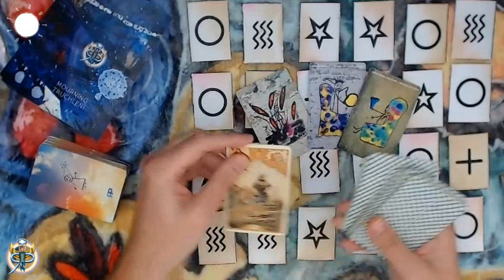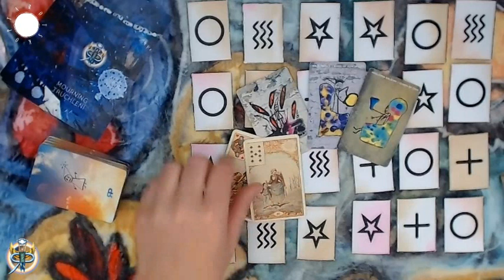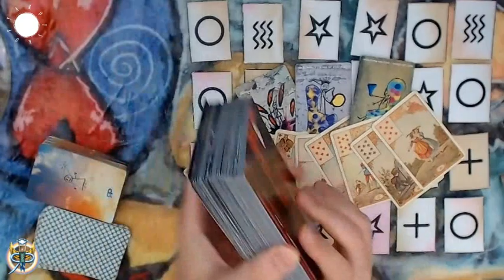Tarotskop 2021 - Střelec - roční výklad pro jednotlivá znamení